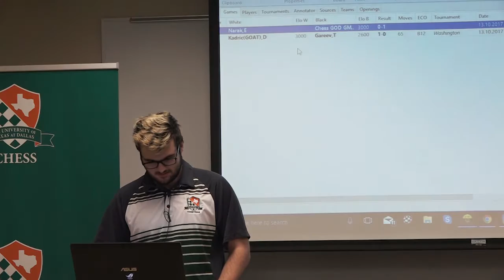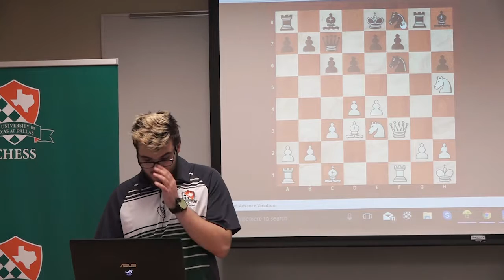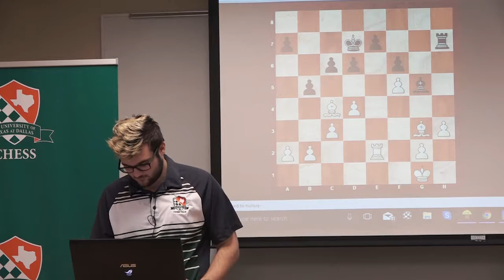10 13 17 Friday with the UTD Chess Team - Denis Kadric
October 13, 2017, Denis Kadric